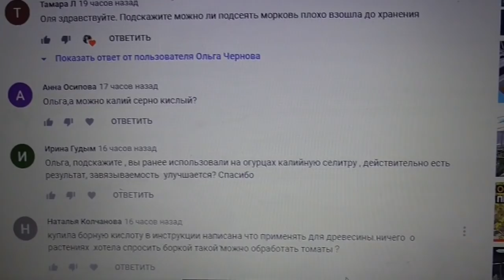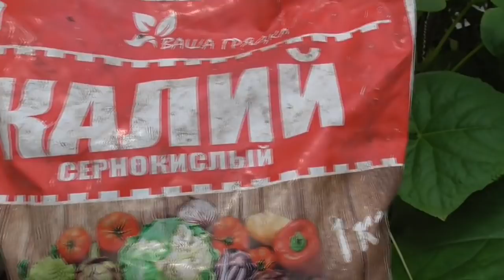КАЛИЙНЫЕ ПОДКОРМКИ ОГУРЦОВ. Ольга Чернова.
В этом видео я расскажу чем можно подкормить огурцы при недостатке калия.
Предыдущие подробные видео про огурцы смотрите по ссылкам –
Мне нужно подкормить огурцы калием. 9 июня.
Лучшая органическая подкормка для огурцов. 9 июня.
Как выбрать подкормку для огурцов? 8 июня 2020.
ttps://youtu.be/wKGqMxYYIo0  Как поливать огурцы? Чем? 8 июня 2020.
Огурцам подкормки просто необходимы! 8 июня 2020.
Огурцы. Что они любят? 8 июня 2020.
Устраиваю огуречную арку. 31 мая 2020 года.
Выбирайте огурцы правильно! 27 марта 2020.
ПОРА ВЫРАЩИВАТЬ РАССАДУ ОГУРЦОВ ДЛЯ ТЕПЛИЦЫ. 12 апреля 2019 г.
КАК ВЫРАСТИТЬ ХОРОШУЮ РАССАДУ ОГУРЦОВ 12 апреля . 2019 г
КАК ПОЛУЧИТЬ БОГАТЫЙ УРОЖАЙ ОГУРЦОВ 13 апреля 2019 г.
Какие огурцы я выбрала для теплицы и почему? 13 апреля 2019 г
ЖДУ ВАШЕГО МНЕНИЯ - ДЕФОРМИРОВАННЫЕ СЕМЯДОЛИ ОГУРЦОВ. 22 апреля 2019 г.
ОГУРЦЫ. ЛИСТЬЯ С ЖЕЛТОЙ КАЙМОЙ! ЧЕГО НЕ ХВАТАЕТ? 22 апреля 2019 г.
ВЫСАДИЛА ПЕРВЫЕ ОГУРЦЫ В ТЕПЛИЦУ. 3 мая2019 г . 2019 г
ВЫСАЖИВАЮ ОГУРЦЫ НА ТЕПЛУЮ ГРЯДКУ. ПОШАГОВО. 3 мая 2019 г.
КАК ПОЛУЧИТЬ БОГАТЫЙ УРОЖАЙ ОГУРЦОВ? 5 мая 2019 г .
КАК УЗНАТЬ, ЗДОРОВЫ ЛИ ВАШИ ОГУРЦЫ? 14 мая 2019 г.
ОТЩИПЫВАТЬ ЛИ ПЕРВЫЕ ЗАВЯЗИ НА ОГУРЦАХ. 17 мая 2019 г.
ПЕРВЫЕ ПОДКОРМКИ ОГУРЦОВ. 17 мая 2019 г
ПЕРВЫЕ ОГУРЦЫ! НАКОНЕЦ – ТО! 30 мая 2019 г.
ВЫСАЖИВАЮ ОГУРЦЫ В ГРУНТ. 7 июня 2019 г.
ОБРАБОТКА ОГУРЦОВ СЫВОРОТКОЙ. 26 июня 2019.
ПОЧЕМУ У ОГУРЦОВ ЖЕЛТЕЮТ, ЗАСЫХАЮТ И ОТВАЛИВАЮТСЯ ЗАВЯЗИ? 17 июня . 2019 г
МАГАЗИННЫЕ ПОДКОРМКИ ДЛЯ ОГУРЦОВ. 16 июня 2019 г.
О ДРОЖЖЕВЫХ ПОДКОРМКАХ ОГУРЦОВ ПОДРОБНЕЕ… 16 июня 2019 г.
ПОДКОРМКА ДЛЯ ОСЛАБЛЕННЫХ ОГУРЦОВ. 16 июня 2019 г.
ПОЛЕЗНАЯ НАТУРАЛЬНАЯ ПОДКОРМКА ОГУРЦОВ ЛУКОВОЙ ШЕЛУХОЙ. 15 июня 2019 г.
ОБРАБОТКА ОГУРЦОВ ОТ МУЧНИСТОЙ РОСЫ. 14 июня2019 г.
НАТУРАЛЬНЫЕ ПОДКОРМКИ ДЛЯ ОГУРЦОВ. 12 июня . 2019 г
ОГУРЦЫ В ВЕДРЕ ДАЛИ ПЕРВЫЙ УРОЖАЙ. 8 мая 2017.
ЕЩЕ РАЗ О ТОМ, КАК ПОЛУЧАТЬ РАННИЕ УРОЖАИ ОГУРЦОВ В ВЕДРЕ. 16 мая 2017.
ранние огурцы дают обильный урожай 5 июня 2017.
как вырастить огурцы в мешках. 7 июня 2017.
как правильно формировать огурцы в теплице 19 июня 2017.
чем можно обрабатывать огурцы в период плодоношения 20 июня. 2017.
ЧЕМ ОТЛИЧАЕТСЯ ЩАДЯЩАЯ ПЕРЕВАЛКА РАССАДЫ ОГУРЦОВ ОТ БОЛЕЗНЕННОЙ ПЕРЕСАДКИ 2017.
КАК ПОЛУЧИТЬ РАННИЙ УРОЖАЙ ОГУРЦОВ 2017.